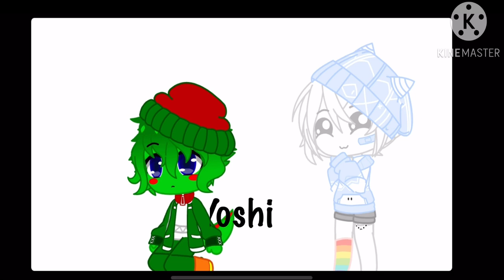How Mario characters would react if Y/N hugged them (I was bored)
Just something wholesome I did :P